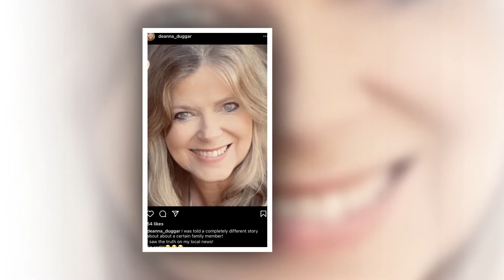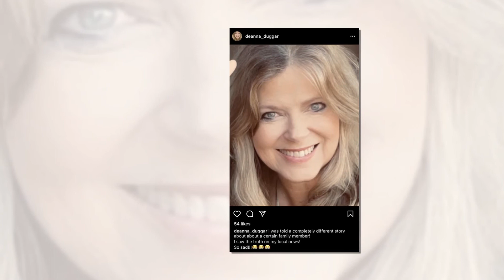Jim Bob's sister Deanna rips patriarch & his disgraced son Josh in deleted post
JIM Bob Duggar's sister Deanna him slammed & his disgraced son Josh in a shady deleted post on Monday. The 59-year-old called out her family members of ahead Josh's prison sentencing next month but later decided to get rid of the note “negative” she'd written. On her Instagram feed, Deanna shared a smiling with selfie a less-than-happy caption. She blasted her brother Jim Bob and nephew her Josh in the post, though decided she didn't want to give their names any space on her page. In the ori"